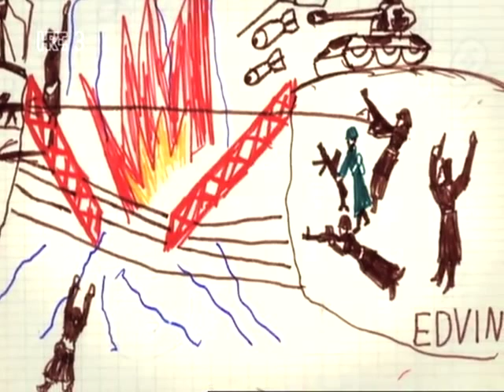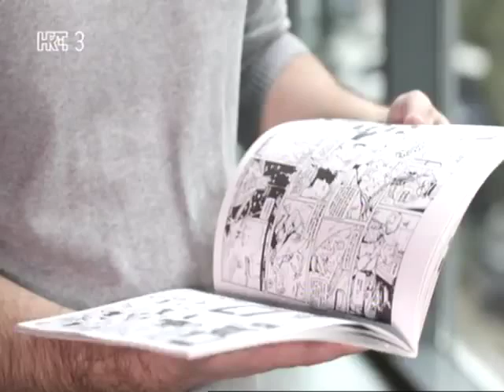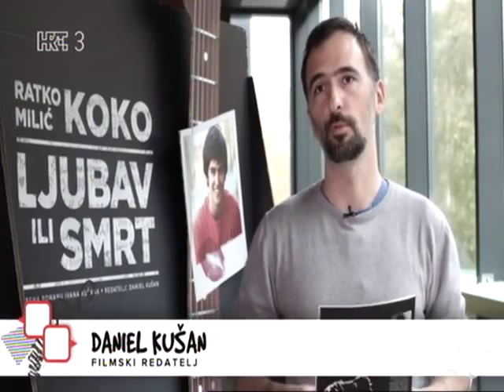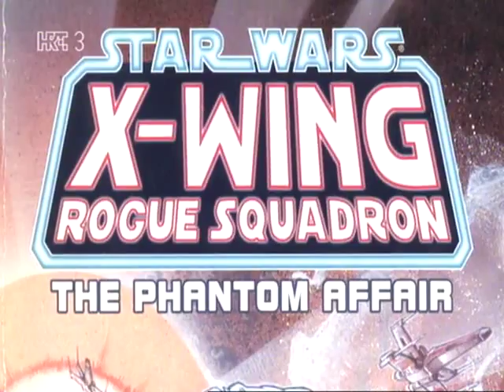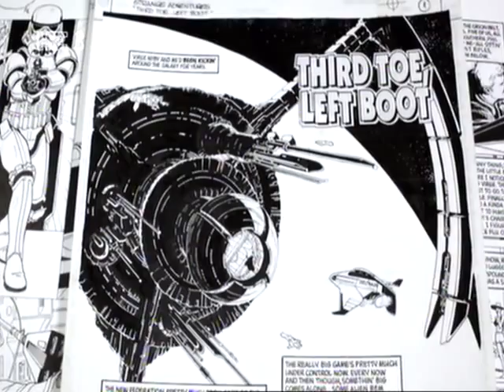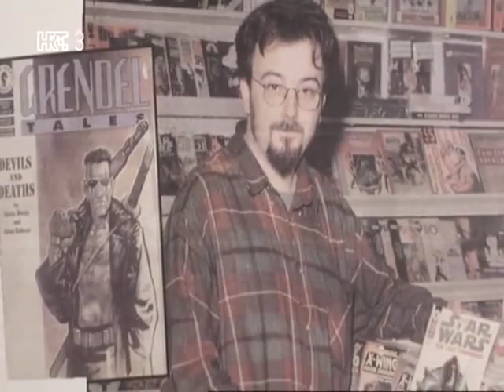Strip u Hrvatskoj - Edvin Biuković - Eddy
Serija od 30 emisija "Strip u Hrvatskoj" uvodi gledatelje u proces kreiranja stripova u autentičnom radnom okruženju, cjelovito predstavljaa karijere autora stripa te na reprezentativan način prikazuje stripovska ostvarenja i njihovu crtačku i scenarističku kvalitetu. Kroz razgovor s autorima i njihovim suradnicima ističemo važnost koji stripovska produkcija ima u društvu.
Montaža i režija svake od emisija prilagođene su senzibilitetu autora i njihovih opusa. Snimane su u Zagrebu, Osijeku, Vinkovcima, Đurđenovcu, Bjelovaru, Splitu, Starigradu na Hvaru, Malom Lošinju i Rijeci.

Produkcija: UO Anima za HRT
Urednik: Tomislav Mršić
Redateljica: Irena Jukić Pranjić